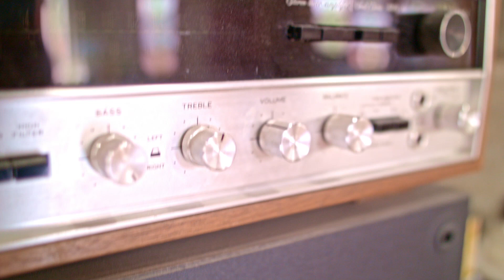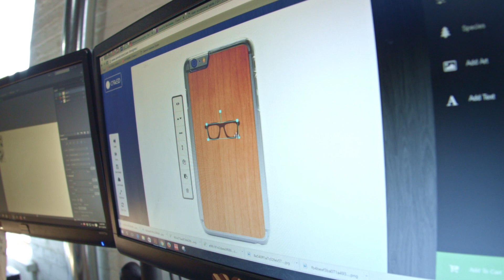Carved - Unique Wood Cases, Made in Indiana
Residing in a fully restored brick factory from the early 1920's, our team at Carved work hard to make custom one of a kind real wood phone cases just for you.